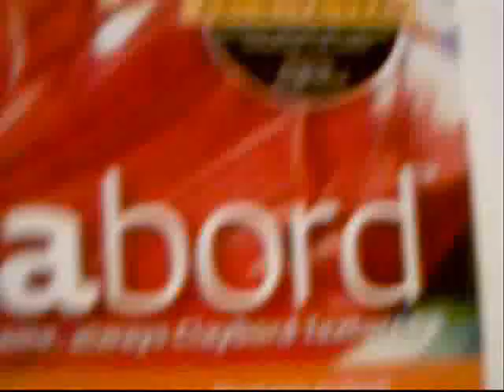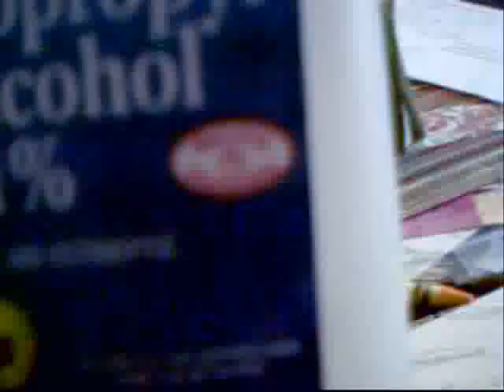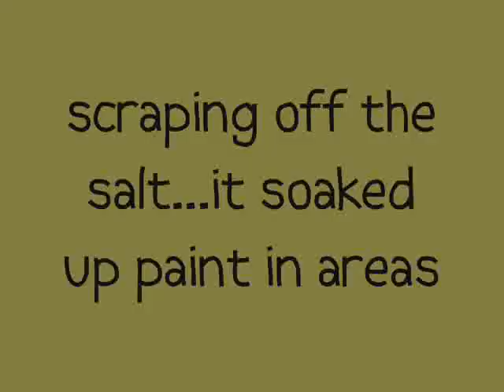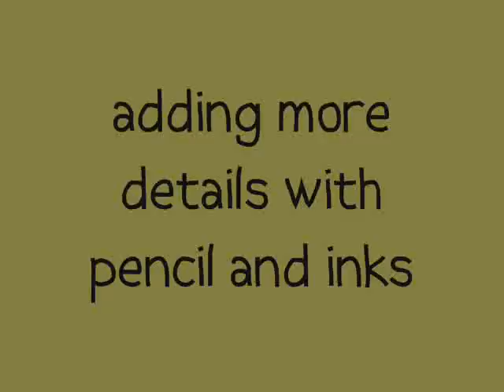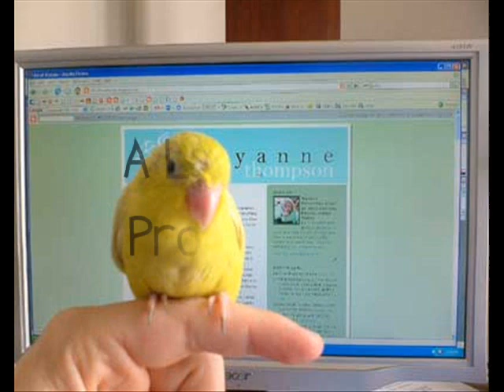"One Fell Down" painting demo & inspirational message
Short painting demo for the painting, "One Fell Down" and a special inspirational message by Florida artist, Wyanne.  Demo includes watercolor and mixed media on Ampersand Aquabord.